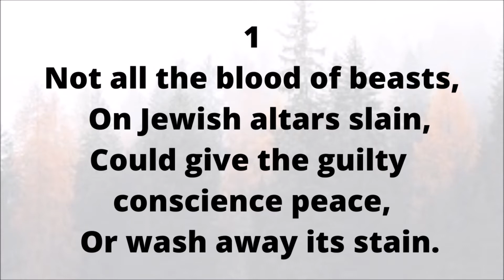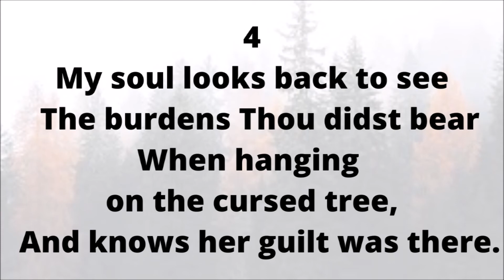EH107 Not All the Blood of Beasts (PIANO)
E107

1
Not all the blood of beasts,
On Jewish altars slain,
Could give the guilty conscience peace,
Or wash away its stain.

2
But Christ, the heavenly Lamb,
Takes all our sins away;
A sacrifice of nobler name,
And richer blood than they.

3
My faith would lay her hand
On that dear head of Thine,
While like a penitent I stand,
And there confess my sin.

4
My soul looks back to see
The burdens Thou didst bear
When hanging on the cursed tree,
And knows her guilt was there.

5
Believing, we rejoice
To see the curse remove;
We bless the Lamb with cheerful voice,
And sing His bleeding love.